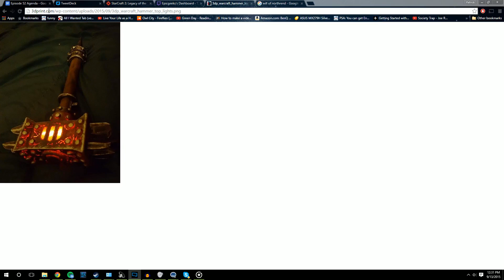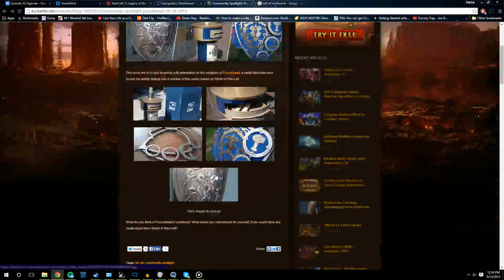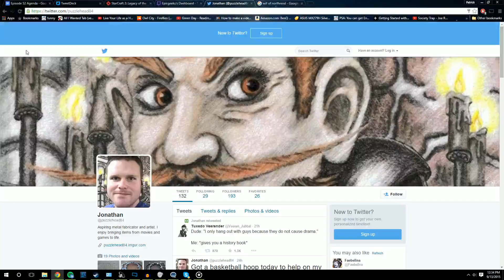Geeks of Azeroth Episode 52 - No Method in our Madness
Greetings geeks! This week on the show the guys sit down to talk about Method calling it a day, the trilogy plans for the Warcraft movie, and the latest news about Legion. We also discuss whether WoW could do more to incorporate the lore found in the graphic and side-novels into the main story of WoW.

Throw in, for our Prince’s Gaze, two really cool weapon and armour sets made by avid WoW fans, and a load more, and you have Geeks of Azeroth Episode 52!

Our show, as always, is available in iTunes, Stitcher, Youtube, and Twitch
You can also catch us on Twitter:

Tarley - @Tarley_pawz
Zul - @Zulgeek
Tom - @Britzza_EG

for more shows.

We’ll be back same time, same place next week - until then have a great week in Azeroth.